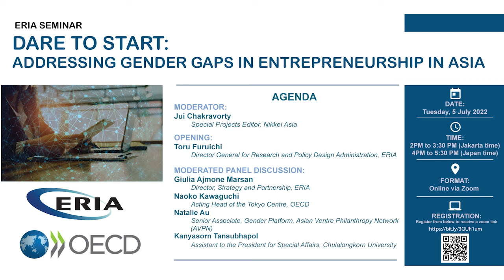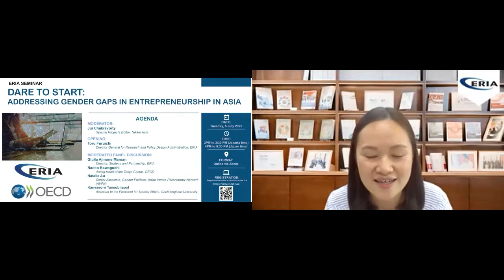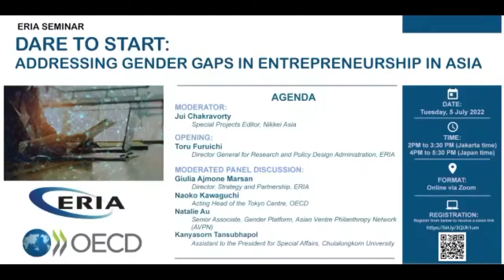ERIA | Dare To Start: Addressing Gender Gaps in Entrepreneurship in Asia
Gender gaps in entrepreneurship, raising awareness of them, and finding possible solutions to close them were the focus of a webinar hosted by the Economic Research Institute for ASEAN and East Asia (ERIA) and the Tokyo Centre of the Organisation for Economic Co-operation and Development (OECD) on 5 July 2022. The webinar aimed to bring together expertise and knowledge regarding the region, data, policy, education, and gender issues, and to identify ways to address potential structural and emerging challenges that may be impeding women entrepreneurship. The webinar followed the launch of ERIA’s Entrepreneurship, Start-ups, and Innovation (E-S-I) Knowledge Lab as part of the institute’s ongoing efforts to engage the growing community of innovators, aspiring entrepreneurs, and start-up founders in the region.

In his opening remarks, Mr Toru Furuichi, ERIA’s Director General for Research and Policy Design Administration, expressed gratitude to the webinar’s participants and panelists, and to OECD, which co-organised the event. He noted the importance of the webinar in boosting the momentum of women’s entrepreneurship in Asia from various perspectives, including policy gaps, inclusiveness, and data correction to further promote and raise awareness of the issue.

In the panel discussion, Ms Naoko Kawaguchi, Acting Head of the OECD’s Tokyo Centre; Ms Kanyasorn Tansubhapol, Assistant to the President for Special Affairs of Chulalongkorn University; Dr Giulia Ajmone Marsan, ERIA’s Director for Strategy and Partnership; Ms Natalie Au, Senior Associate for the Gender Platform of the Asian Venture Philanthropy Network. The panel discussion was moderated by Ms Jui Chakravorty, Special Projects Editor of Nikkei Asia. The panel discussion highlights about how entrepreneurs are the driving force behind economic progress, and rapid economic expansion in Asia has resulted in better socio-economic conditions, including increased and better jobs, increasing educational attainment, rising earnings, and better living standards. Nevertheless, rates of self-employment and firm creation show that gender gaps still exist in numerous sectors, including entrepreneurship. Thus, addressing disparities between men and women entrepreneurs could enhance innovation, create jobs, raise productivity, increase competitiveness, and increase wealth.